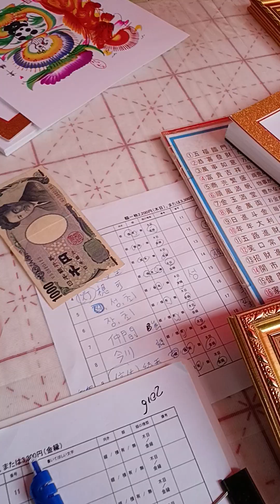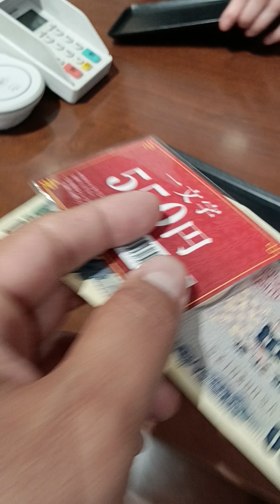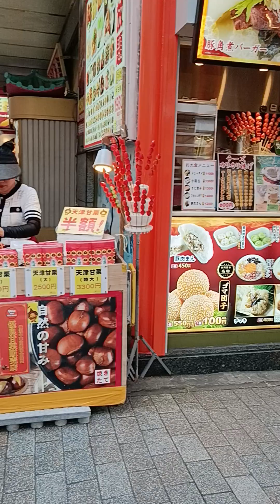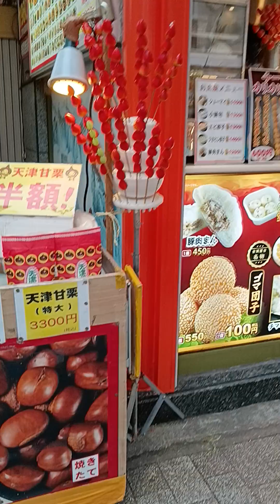এক চাইনীজ দোকানী ফুজিউ সানের সাথে বাটপারি করেছে ! রঙের শহরে হাটছি আর চাইনীজদের দোকান ভ্রমণ করছি !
This is a Daily life Vlog and Travel Vlogging Channel.

Hey Everyone 🙂. I'm from Bangladesh and currently living in Japan. I make Daily life vlogs, Tour Vlogs, Informative Videos, & Cooking Videos, (I'm not a Cooking Expert) from Japan. Embracing each moment positively by chasing my dreams to come true & enjoying each color of life. Follow me for knowing more about my lifestyle in mesmerising Japan. Stay positive always.